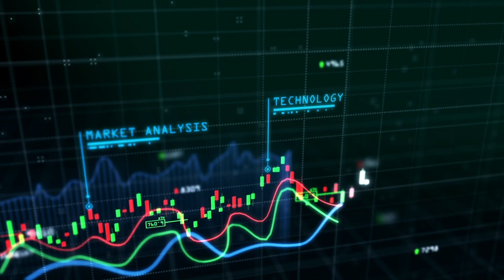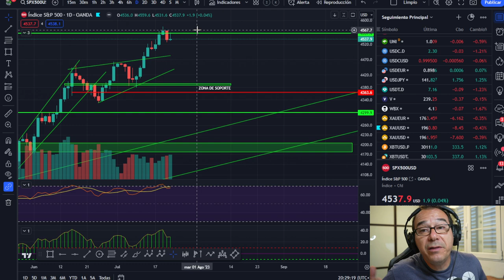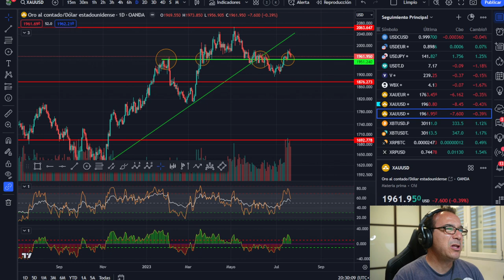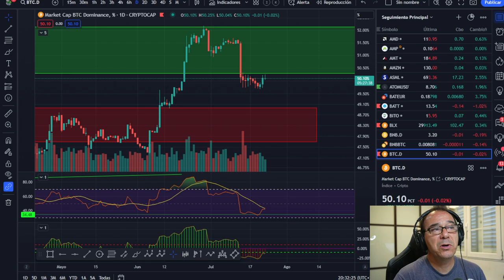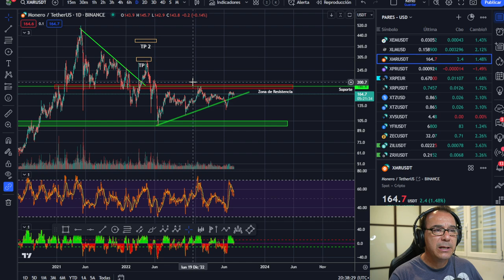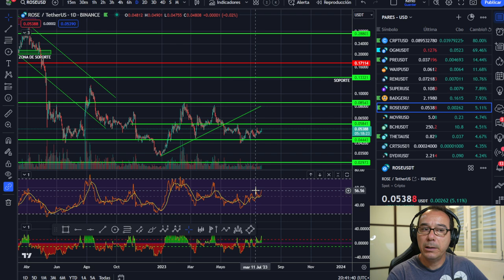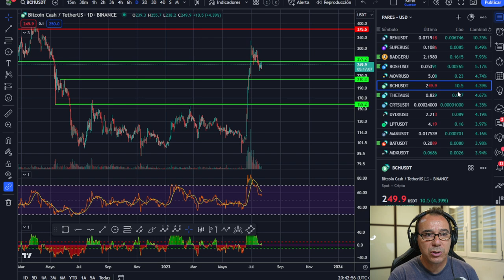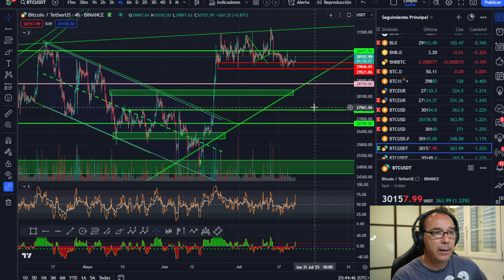🤢🤢🤢¿A QUÉ ALTCOIN VA EL DINERO CUANDO CAE BITCOIN? Esta semana solo tiene una clave 🤑🤑